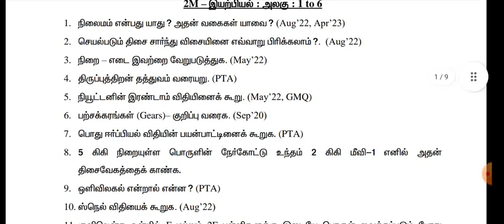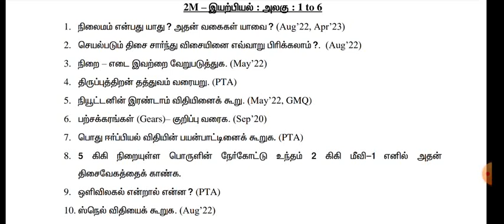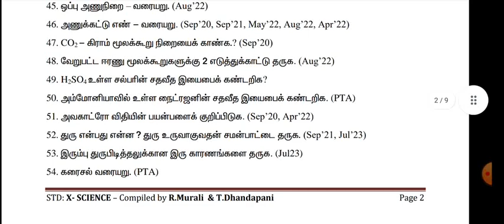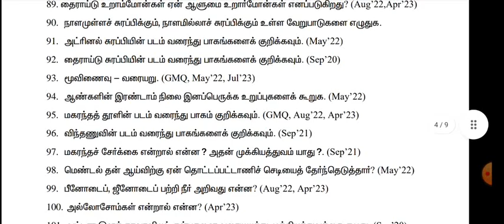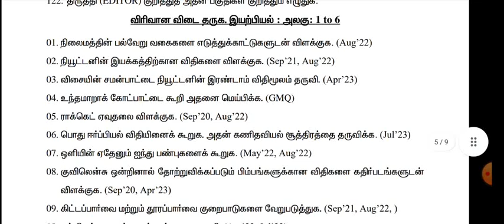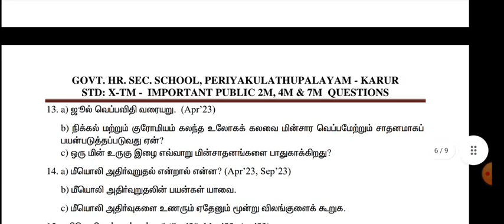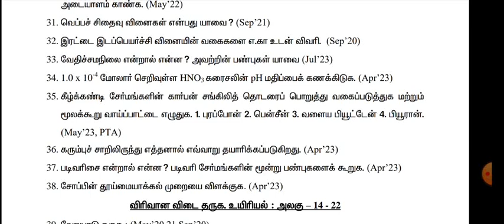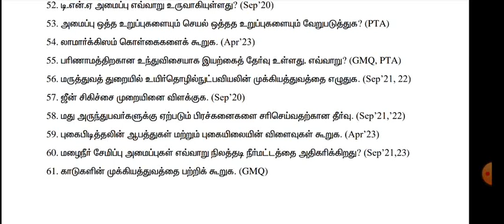10th Science|Public|Important|Question 2024| Golden|Most Important|2,4,7 mark question|Tamil medium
10th Science|Public|Important|Question 2024| Golden|Most Important|2,4,7 mark question|Tamil medium